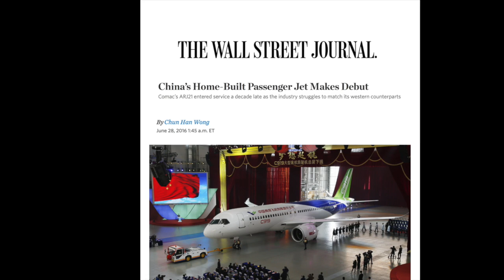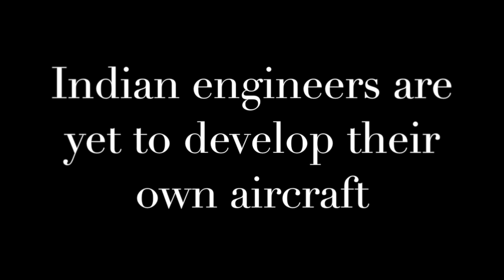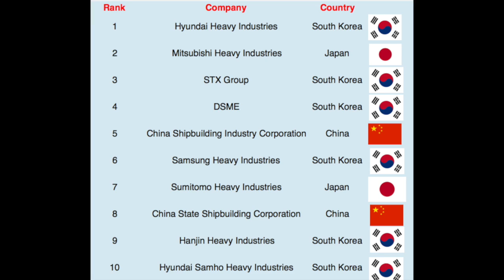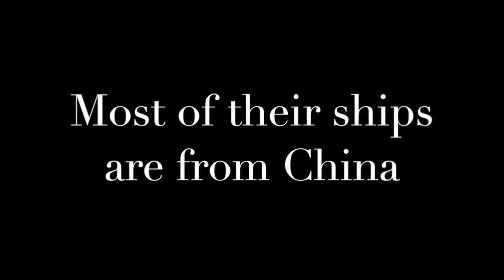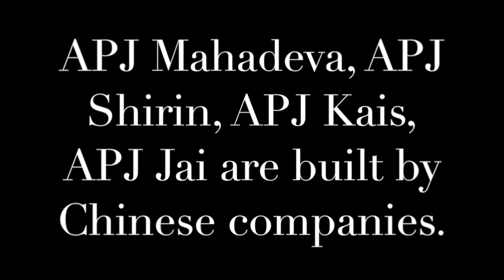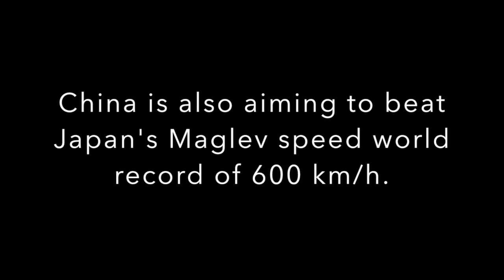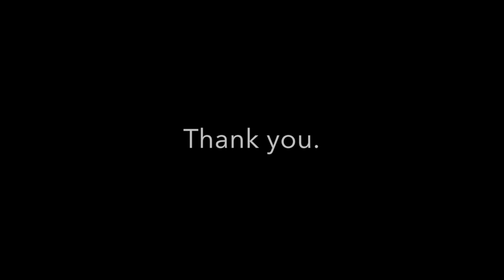China vs India - Technology (Part 1)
China vs India Industries/Technology comparison (Part 1).

Here, I look at several Industries:

1. Aircraft.
2. Supercomputer
3. Shipbuilding.
4. Shipping
5. Rail Industry